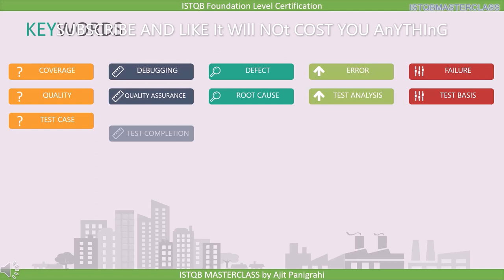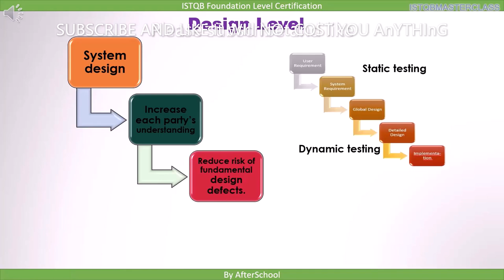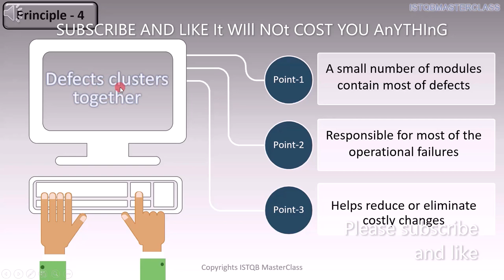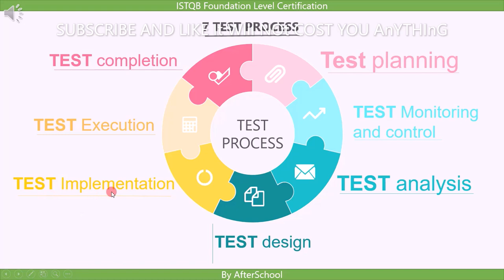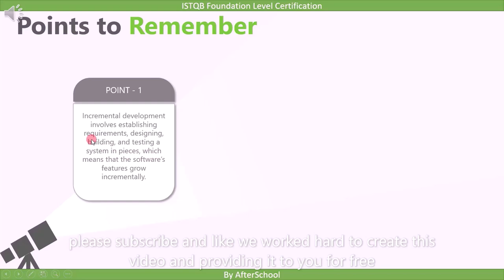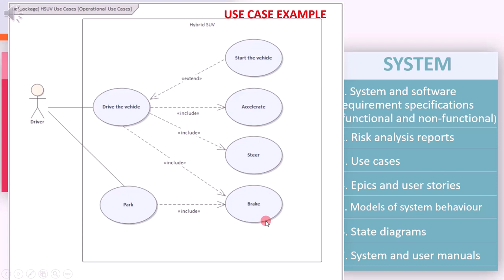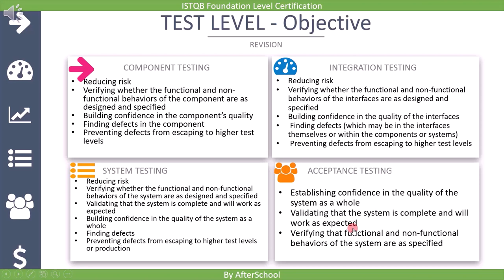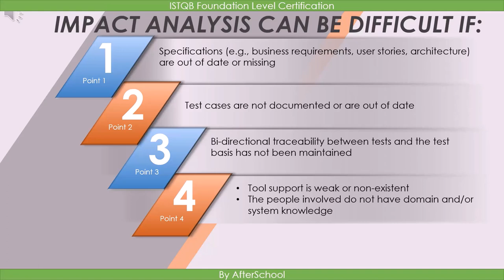ISTQB FOUNDATION LEVEL 2021 training